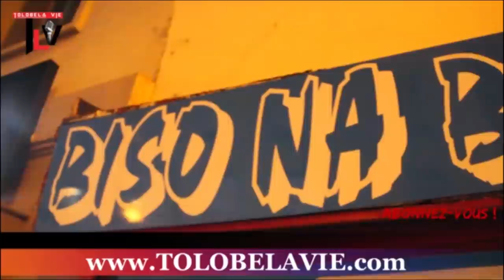Seleo SCRAM KANDA ya Grave oyebi ke FABREGAS nde amemela biso ba MERDE ! ayela biso Carine MOKONZI